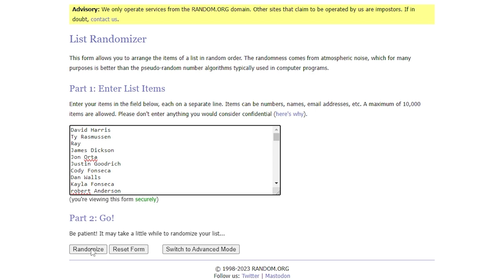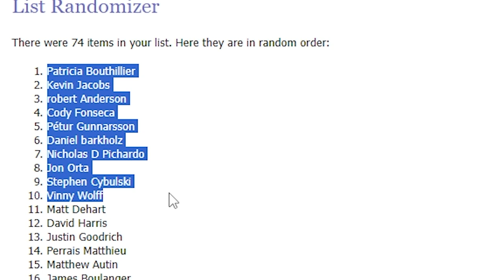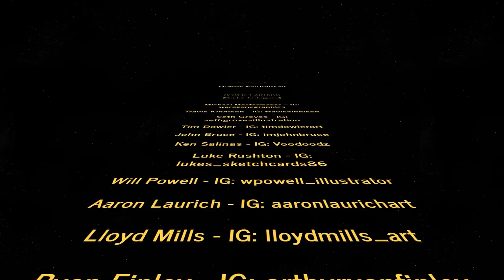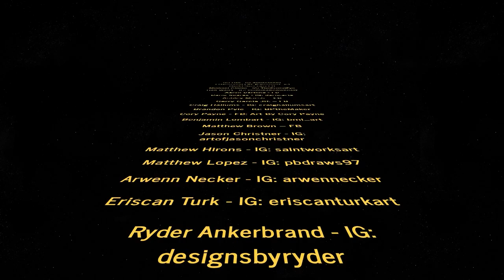Matthew Lopez | Meet the Artist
Today, we talk with one of our Series 4 Card Artist; Matthew Lopez.

 Make sure to hit the link above to get entered to win free art cards First through tenth place will each receive an original art sketch card, and as a bonus, the person in dead last will receive the Cave Dweller Loot Box!

 2. Like the video
3. Leave us a comment under the video!
4. Fill out the small giveaway entry form in the link!

Only ONE entry per individual. Due to the matter of this being a FREE giveaway, Gabe’s Cave is not liable for any damaged or lost items due to shipping carriers.

Have a recommendation or something neat for us to talk about?